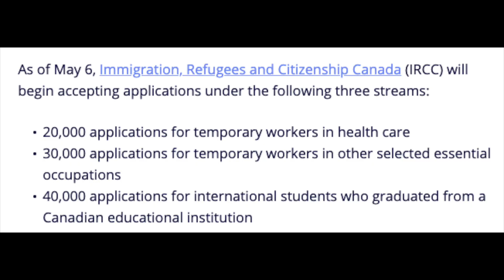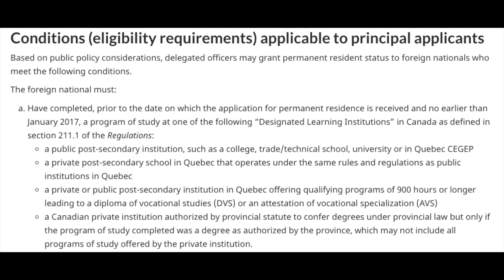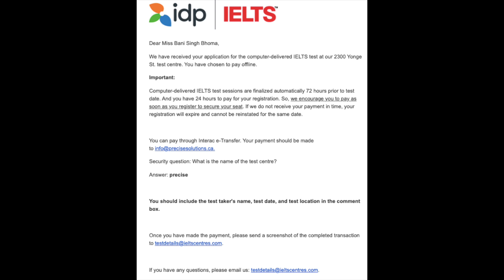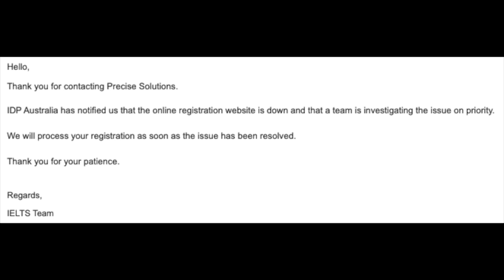Breaking News | Easiest Way To Get Canadian PR | Can't Book IELTS?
⬇️ IRCC released a news update on a new pathway to PR - residency for 90,000 essential workers and graduates of Canada.

0:00 - Introduction
0:53 - IRCC News
2:20 - Eligibility Criteria
4:02 - How to Book IELTS?

By watching my videos, you get tips and tricks on how to get an edge 😎  over others in the process of studying abroad and settling abroad.

➡️  Doordash 🍔  : Get $45 when signing up on the food delivery app

➡️  Remitly 💵 : Get $15 off on your first money transfer

➡️  Lyft 🚕 : Get $50 when signing up on the cab app

➡️ UberEats 🍟 : Hungry? Get $10 off your first Uber Eats order